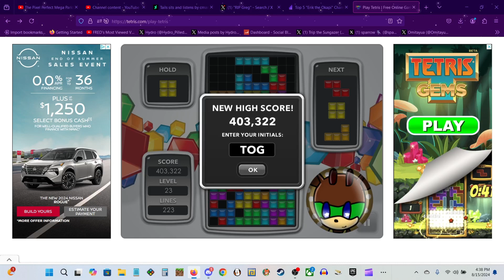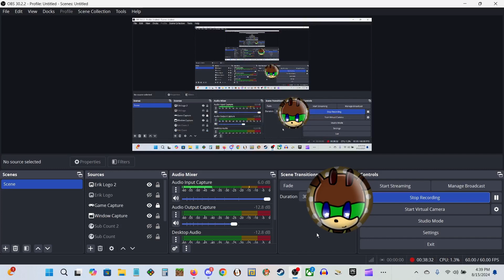395K & 400K Points on Tetris.com!!!!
Back-to Back scores on Tetris.com; that's insane!
Recorded on 8/15/2024 by "Erik the Okapi".